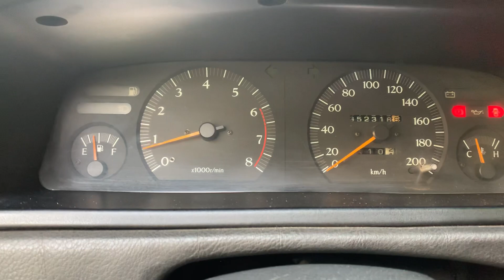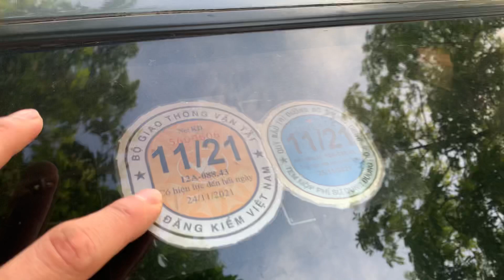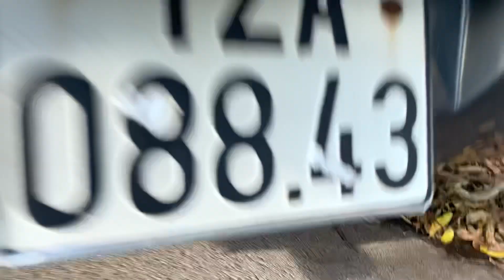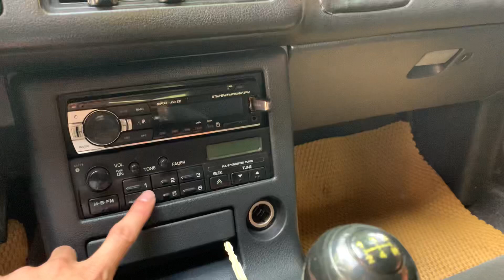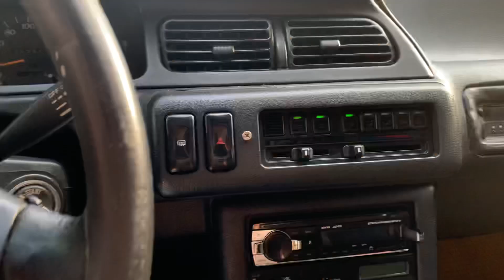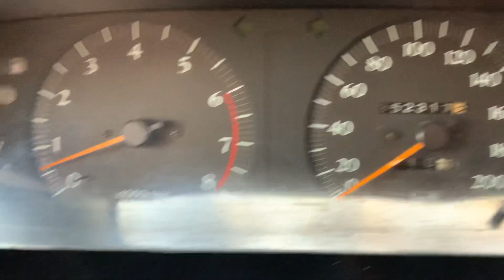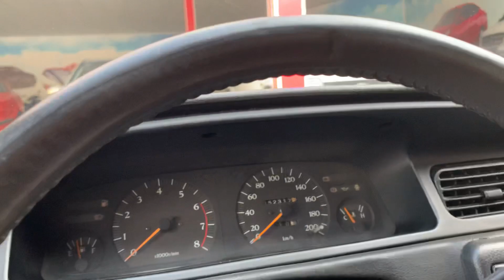60Tr MUA XE OTO NHẬP NHẬT. Dẫn động cầu sau mới kinh.!! ĐIỀU HOÀ LẠNH BUỐt. 4 LỐP MỚI 100%0358286286